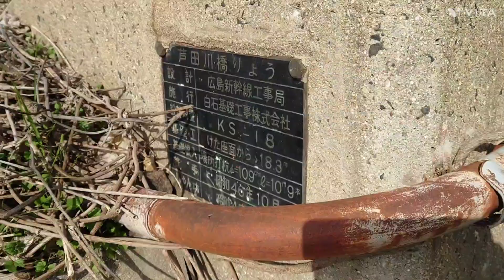芦田川橋梁通過の電車ウォッチング 2023/02 115系黄色＆湘南色 貨物列車桃太郎EF210